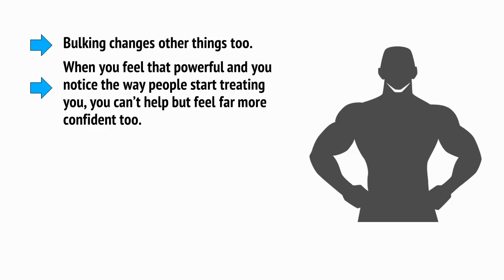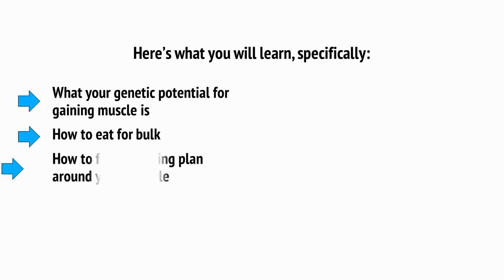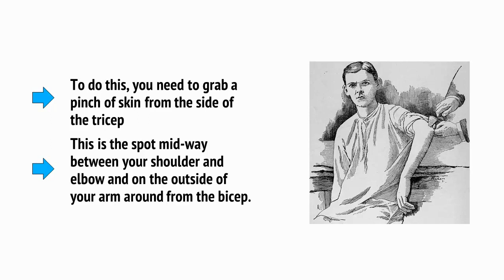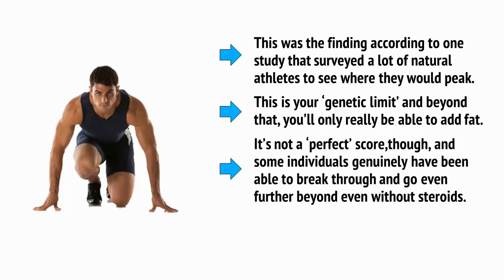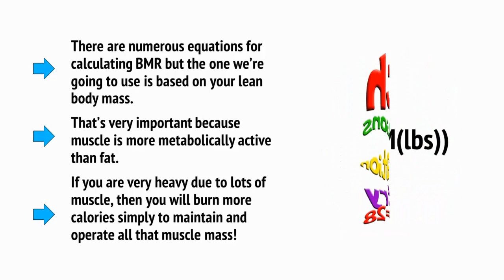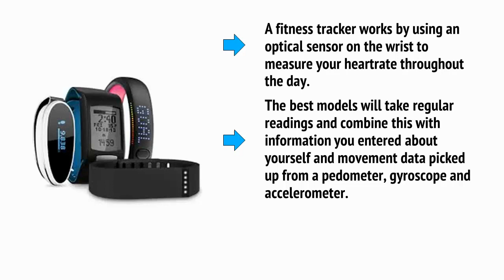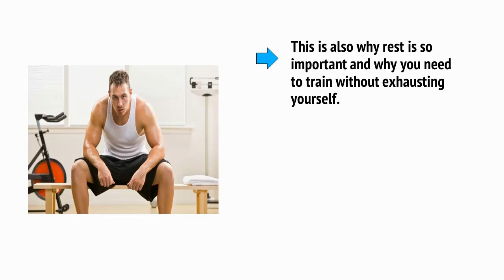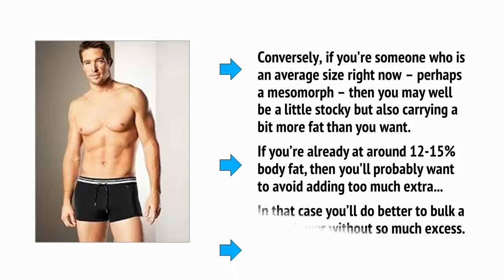Bulk Like The Hulk Preview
Do You Want To Build Muscle And Bulk Up?
Discover How To Quickly Build Muscle And Get Bulked Up Like The Hulk… The Right Way...

Here’s What You’ll Discover Inside...
What you genetic potential for gaining muscle is and how to get the most out of your specific body type.
What BMI is and why it’s important.
How to calculate your AMR and BMR.
Why having a calorie surplus is so important and how to maintain a caloric surplus.
And exact formula to determine how many calories you actually need.
Why protein is the key to more energy, bigger muscles, and faster results.
The importance that nutrients and hormones play in your muscle-building.
The hormonal element that can prevent you from getting the gains you want and how to turn things around in the right direction.
Eating tips that will help you bulk up as quickly as possible.
When you should add supplements to your regimen, and the exact supplements you should be looking at.
An overview of the workouts that build muscles the fastest.
How training builds muscle.
How to lift for size.
The right way to put a lifting program in place to avoid injury and get the biggest muscles possible.
Tips for bulking up from home.
How to dress to look stronger.
How to focus on muscles that will create the biggest visual impact and strength gains.
This is the ultimate step-by-step guide for building muscle and getting bulked up as big as you want to get...

1 - INTRODUCTION
2 - YOUR CURRENT STATE
3 - MAINTAINING YOUR CALORIC SURPLUS
4 - UNDERSTANDING MACROS
5 - ON NUTRIENTS
6 - WHY AREN’T I GROWING
7 - IIFYM IRL
8 - ADDING SUPPLEMENTS
9 - THE WORKOUTS
10 - LIVING THE LIFESTYLE